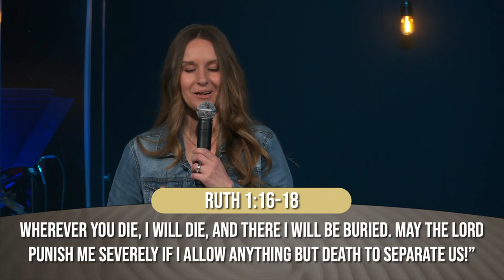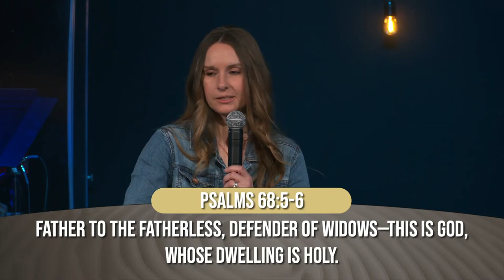When I Feel Alone | Who Am I? | Lifeline Church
It may be life's most basic question. It may also be the most difficult to answer. We avoid it, we laugh about it, we go through phases, we try out different versions, we ask others to tell us, and we even try to find it by looking at someone else's answer.

It's one of the very first questions we ask, and one of the last questions we reflect on. No one else can answer it for us, and yet in and of ourselves we're not capable of answering it on our own.

Whether you're 7, 70, or someplace in between, you need to know: Who Am I?